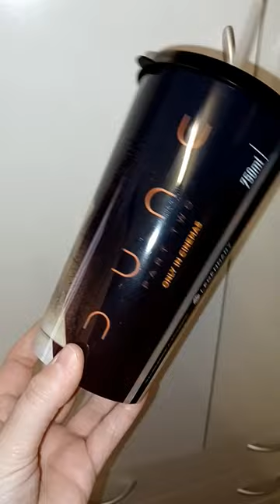Dune Part 2 - Paul Atreides Cinema Cup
Dune official cinema cup from Odeon Cinemas. What you can get when you go to see Dune Part 2 in cinemas now!